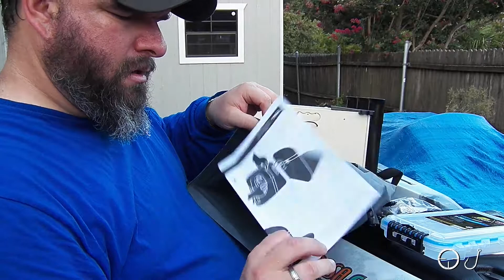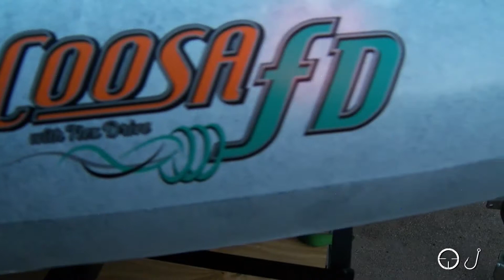Riggign My New Jackson Coosa FD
Hello OJ's

First things first, Happy Birthday Merica'! This week I finally recieved delivery on my New Jackson Coosa FD! In this video you will watch me rig it out for the water. With the holiday weekend I am not able to take it out. Stay tune for next weeks video where we play with it in the water!

Comment if you have any questions, we read any all comments and respond.